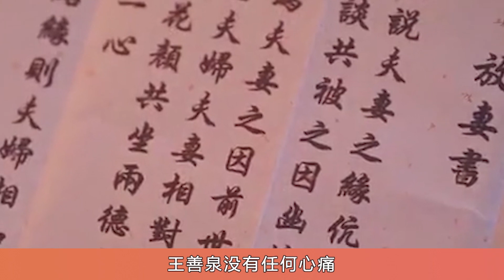《長風渡》16--18集預告解析：洛子商的陰謀得逞了，王善泉的野心也藏不住了#長風渡#白敬亭#宋軼#劉學義